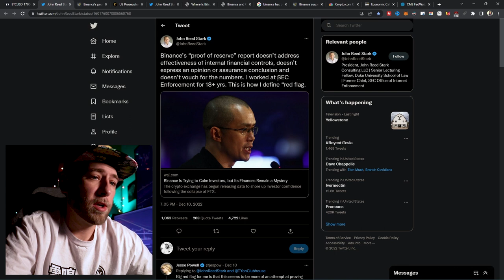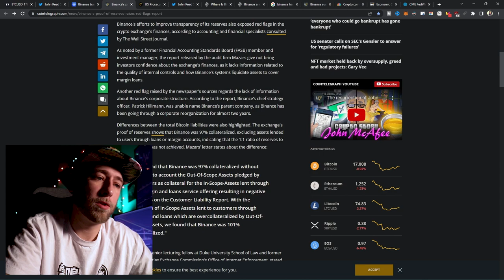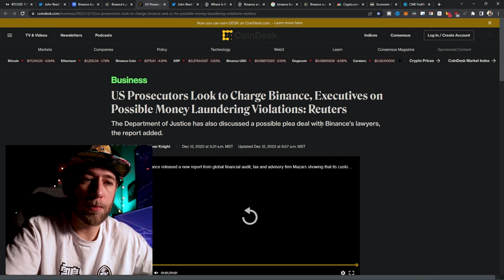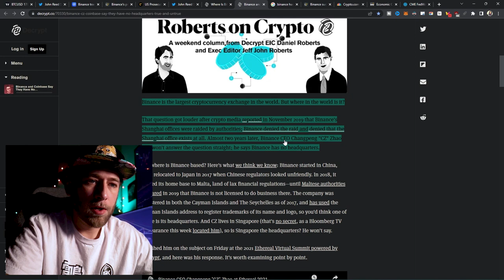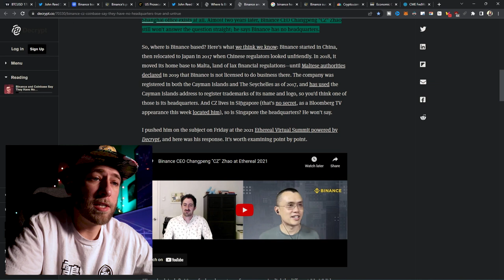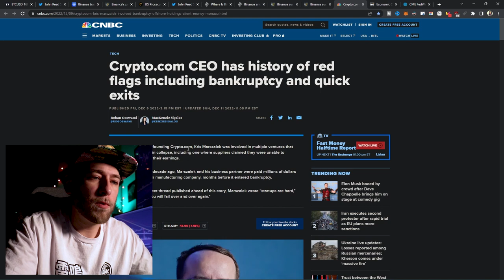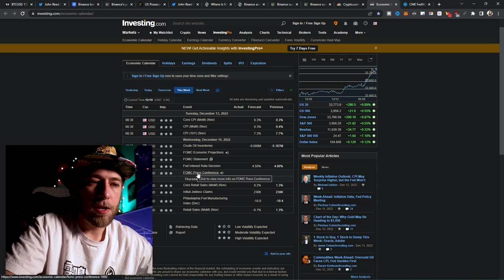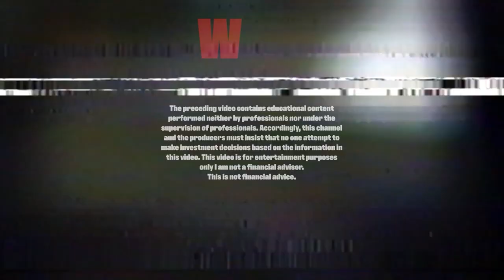⚠️BINANCE INSOLVENT & NEXT TO COLLAPSE?!⚠️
Cryptocurrency might be getting ready to crash as FUD is starting to circulate the Binance might be insolvent and the next cryptocurrency exchange to collapse. CZ Is facing increased scrutiny over a failed audit on their proof of reserves or one to one backing of cryptocurrency assets held by customers on the exchange. Binance does not have oh 100% collateralized holding of Bitcoin and if everybody tried to pull all of their assets off of the exchange at the same time it would probably collapse. Binance does not have an official headquarters and most of their offices are located in tax havens or regulatory safe havens so it could protect them if they are participating in fraudulent activities or misallocating customers funds. if Binance collapses then the whole crypto market is going to dump and take another leg lower as we head toward capitulation and people flee from the crypto market. To keep your cryptocurrency investments safe the only way is to put them all into cold storage on a hardware wallet and keep your assets in self custody. This is a warning and an emergency cryptocurrency news update.

Uniswap wallet:    0x2Cc0406F719517D47b46578aA9d88874c07928A2